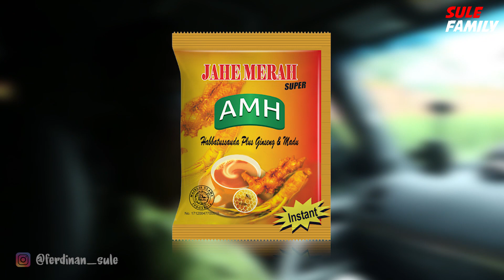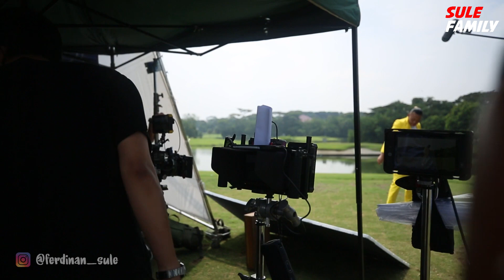AMH SULE VS BULE